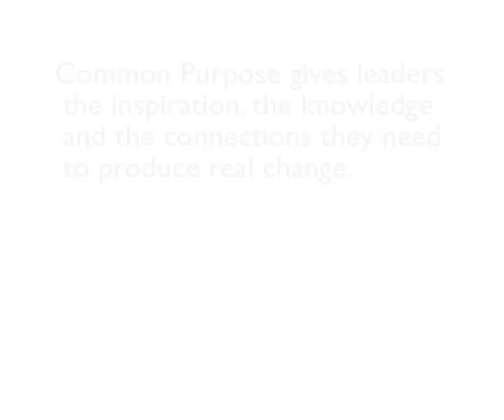Common Purpose- Understanding The Key Issues Of Regulation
Watch a film of a special Common Purpose event, sponsored by the Anchor Trust, with Robert Peston, Julia Middleton and others posing important questions of governance, regulation, the role of citizens and the transition people have to make if they go from local to national boards.